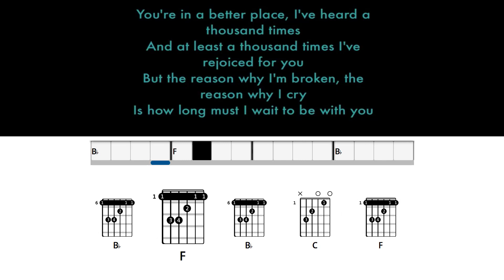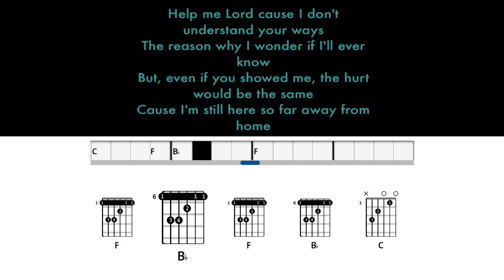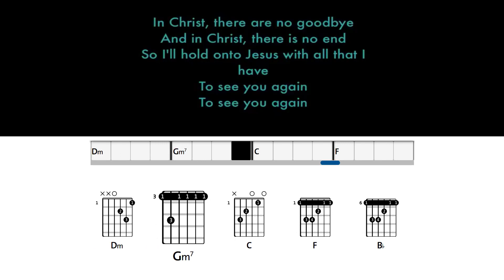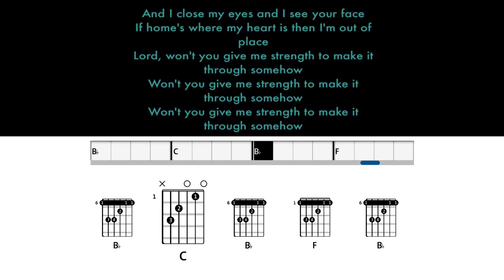Homesick - Mercy Me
Homesick - Mercy Me Song Chords and Lyrics.